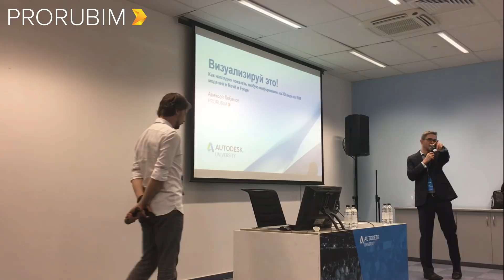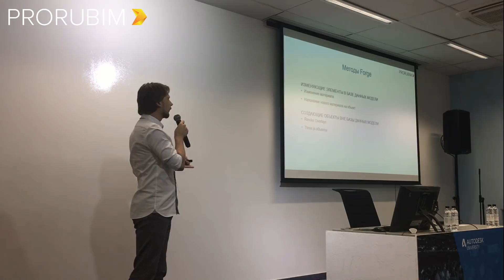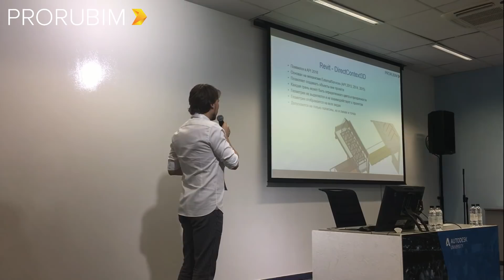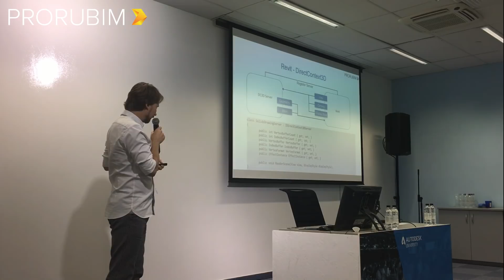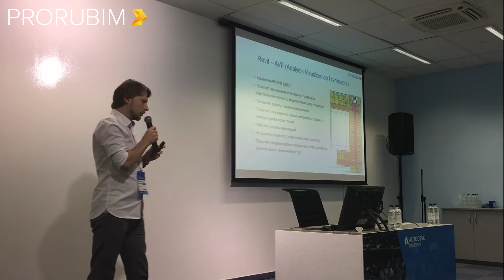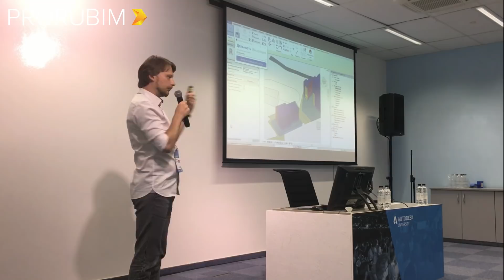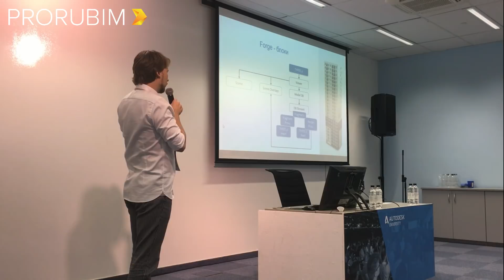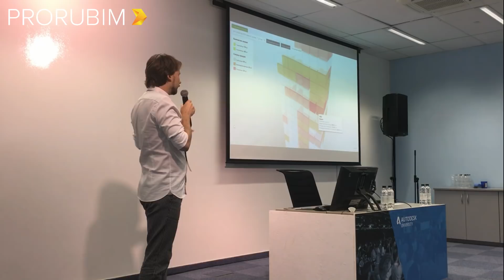Визуализируй это! Как наглядно показать любую информацию на 3D виде из BIM моделей в Revit и Forge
Что делать, если необходимо в пространстве Revit или в окне вьювера Forge представить информацию в нужном виде, а простая раскраска объектов не решает поставленных задач? Например, это могут быть изополя нагрузок, облака точек, отчеты по инсоляции, карты результатов анализа, дополнительная геометрия, которой нет в модели и т. д. Если вы разработчики под Revit или Forge, то для вас есть штатные средства которые позволяют сделать ваши приложения визуально богатыми прямо в 3D пространстве. Но о них мало кто знает и еще реже ими пользуются.

Autodesk University 2018
Докладчик: Алексей Лобанов
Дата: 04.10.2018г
Зал: Зал Калининград